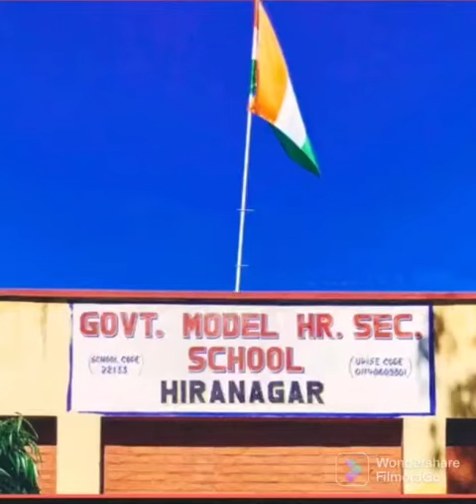Guru Nanak Dev’s Prakash Utsav celebrated at GGMHSS Hiranagar, Kathua.